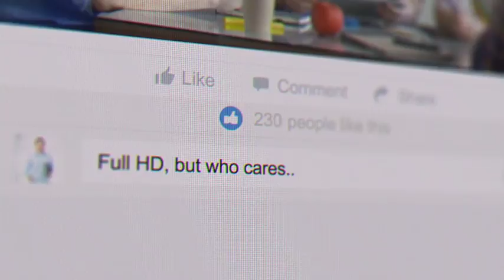The Social Network | After Effects template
Last Update: 13 July 16
Created: 13 July 16
After Effects Version: CS5.5
Length: 0:50
Resolution: 1920x1080
File Size: 600KB
Media Placeholders: 3
Category: (broadcast-packages)

Description: The Social Network project is great from promoting your social page on a Facebook. Project consist close-up effect. So it looks like you shoot your monitor on the camera. It makes it more realistic, stylish and cool The Social Network project is 50 seconds long. But you can adjust its duration by deleting or adding new scenes. Great for opener, presentation, web promo, company promotion. Project consist chat window, you can change messages. to see how it looks in Full HD No plugins required Check out my similar The Social Quotes project If you have some questions, please contact me...